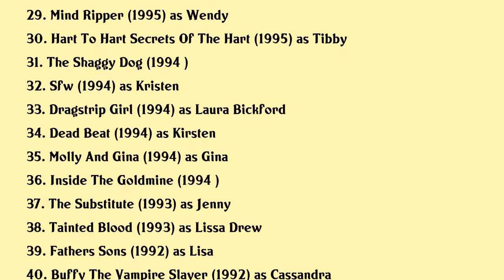Natasha Gregson Wagner Movies list Natasha Gregson Wagner| Filmography of Natasha Gregson Wagner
Natasha Gregson Wagner Full Movies List Filmography of Natasha Gregson Wagner

Latest movies of Natasha Gregson Wagner are:

1. Natalie Wood What Remains Behind
2. Urban Legacy The Story Behind Urban Legend
3. Anesthesia
4. Search Engines
5. Thirty Nine
6. Taste Of America
7. A Kiss And A Promise
8. The Accidental Witness
9. Wonderland
10. Sol Goode
11. Vampires Los Muertos
12. The Medicine Show
13. High Fidelity
14. Stranger Than Fiction
15. Play It To The Bone
16. Hefner Unauthorized
17. First Love Last Rites
18. Urban Legend
19. Another Day In Paradise
20. Modern Vampires

Complete list of movies acted by Natasha Gregson Wagner are in this video.

Please Comment down your favorite movie of Natasha Gregson Wagner